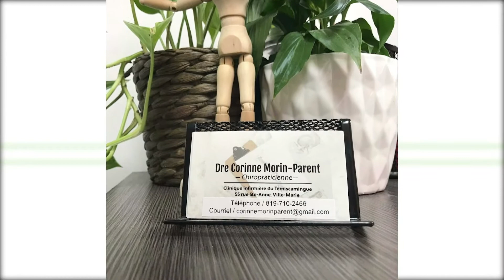La bonne nouvelle économique TVA du 5 octobre 2021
C’est à Ville-Marie que Docteure Corinne Morin-Parent, chiropraticienne, a récemment débuté sa pratique. Proposant une approche humaine visant à optimiser la santé neuro-musculo-squelettique, la jeune professionnelle intègre aux manipulations vertébrales et aux mobilisations différentes thérapies complémentaires adaptées à chacun de ses patients. Diversifiée, son offre s’adresse tant aux tous petits, qu’aux plus grands, de la tête aux pieds.